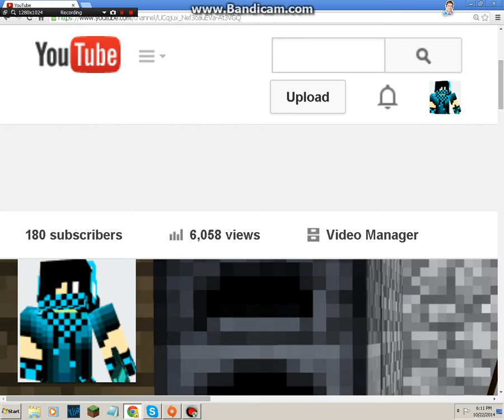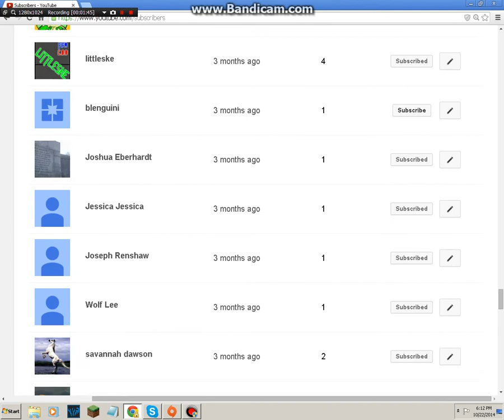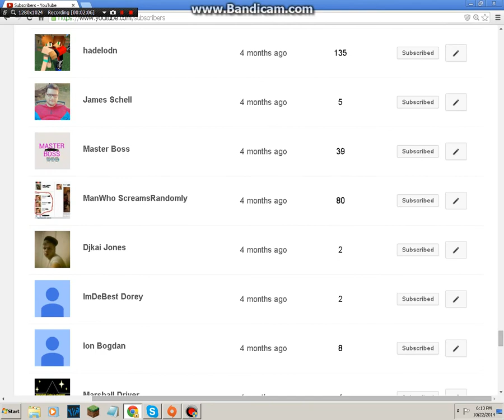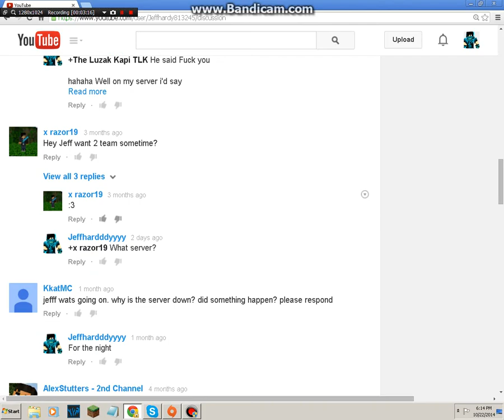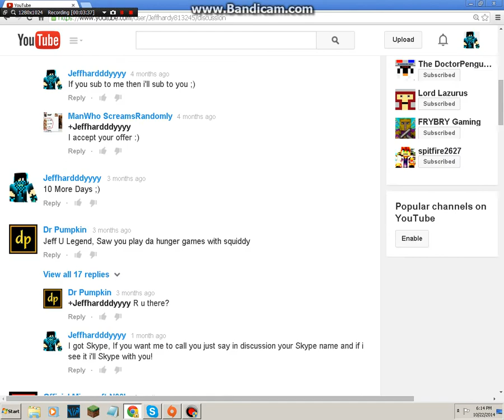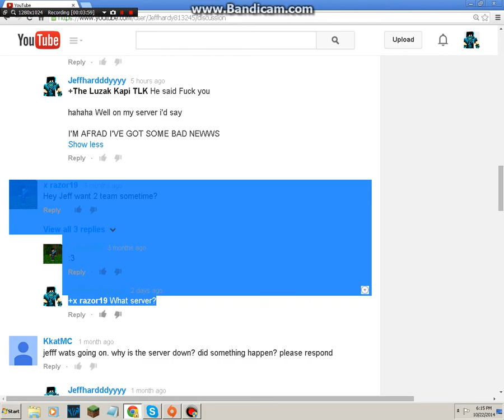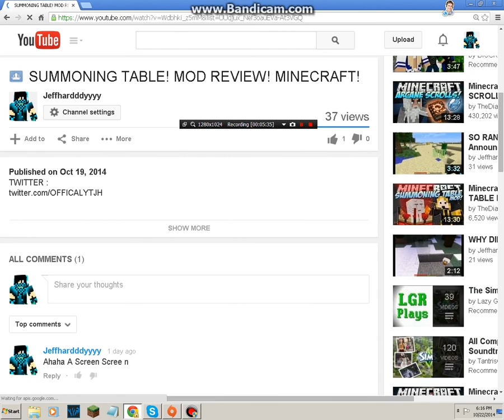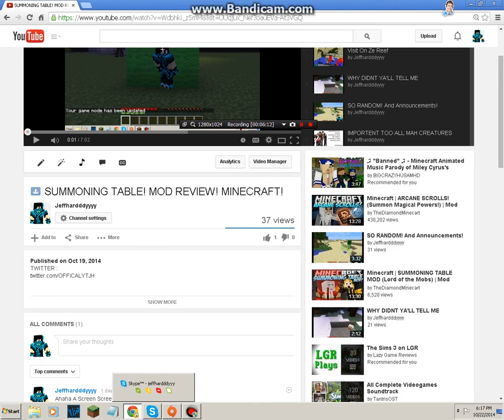SHOUT OUT TOO YOU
AND YOU FOR WATCHING ME !